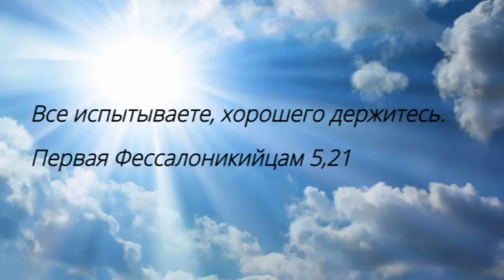Все испытываете, хорошего держитесь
«Все испытывайте, хорошего держитесь.»
‭‭Первое послание к Фессалоникийцам (Солунянам)‬ ‭5:21‬ ‭SYNO‬‬

«Духа не угашайте.»
‭‭Первое послание к Фессалоникийцам (Солунянам)‬ ‭5:19‬ ‭SYNO‬‬